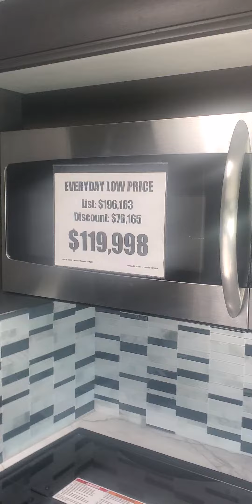Nascar Track Rv Show